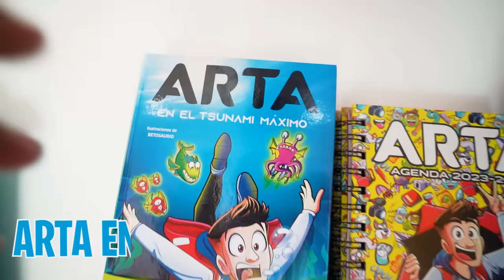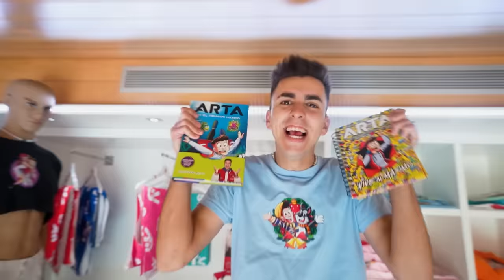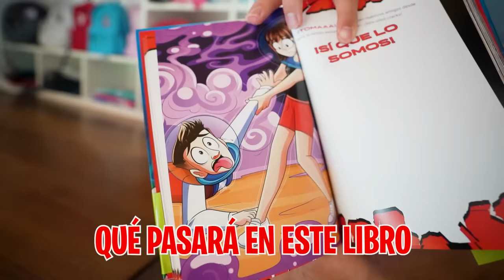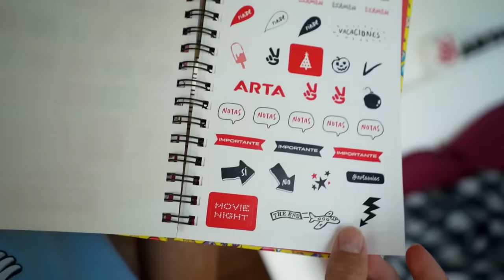MI NOVIA ESTÁ EMBARAZADA…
Mi novia quiere gastarnos una broma a toda la casa así que se ha inventado que está embarazada para ver como reaccionamos.